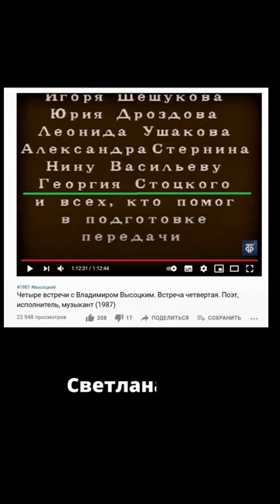Высоцкий в Грозном. Говорит Светлана Квитка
Высоцкий. Владимир Высоцкий. Грозный. телестудия.

Полина Жеребцова.